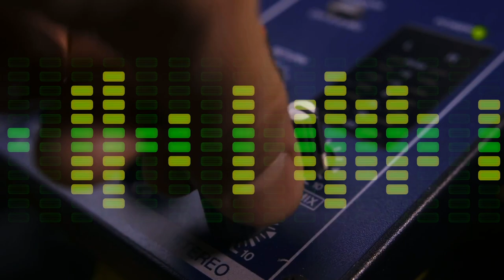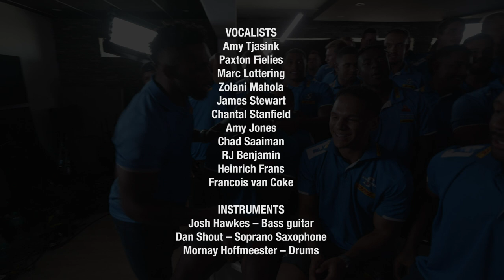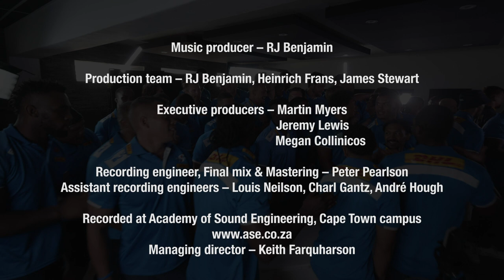Behind the scenes: Johnny Clegg's The Crossing | DHL Stormers & Friends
Take a look behind the scenes at the recording of Johnny Clegg's 'The Crossing' by the DHL Stormers and Friends. Hear from players and artists who were involved in this collaboration as they explain what this song means to them and why it was such a special experience. iamastormer dhldelivers @DHLAfrica @DHLRugby